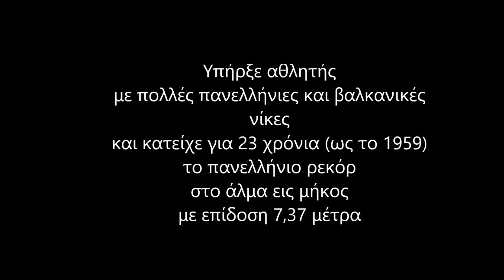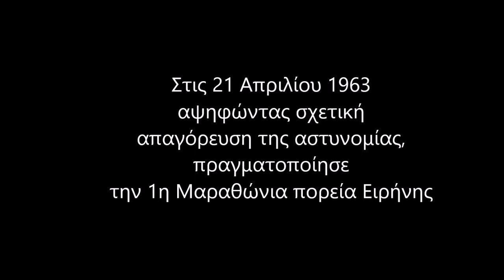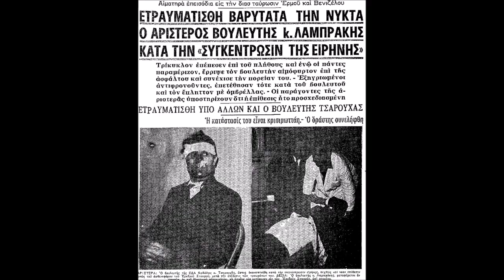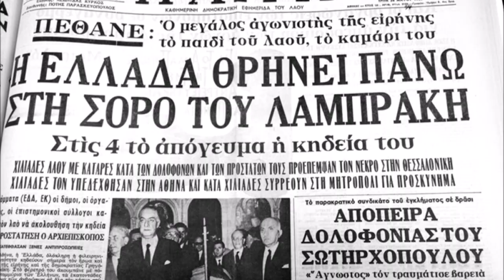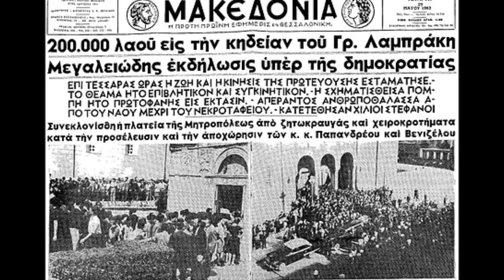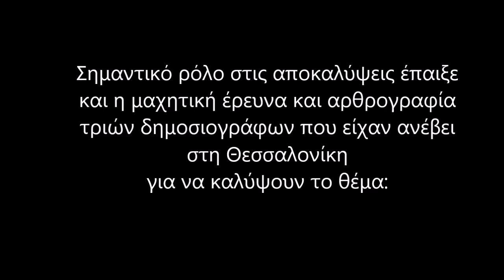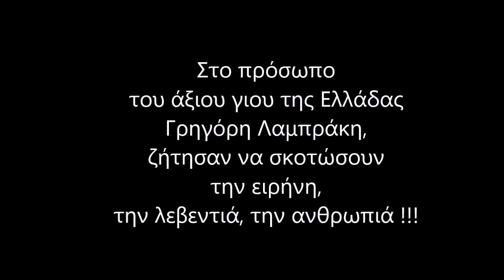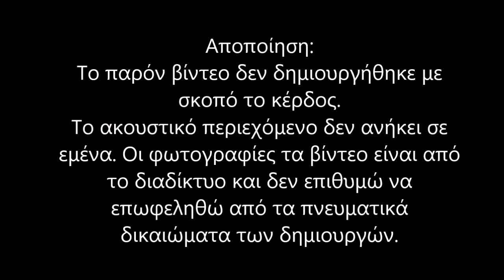ΓΡΗΓΟΡΗΣ ΛΑΜΠΡΑΚΗΣ ( Gregoris Lambrakis) - Ο ΑΡΚΑΣ ΕΙΡΗΝΟΔΡΟΜΟΣ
ΓΡΗΓΟΡΗΣ   ΛΑΜΠΡΑΚΗΣ,  παιδί φτωχής αγροτικής οκταμελούς οικογένειας, γεννήθηκε στη Κερασίτσα Τεγέας Αρκαδίας.!, Εργαζόμενος και σπουδάζοντας, έγινε υφηγητής Μαιευτικής-Γυναικολογίας, και στο ιατρείο του στο Πειραιά εδέχετο τις άπορες γυναίκες δωρεάν μία ημέρα την εβδομάδα.!!!
Πολιτεύτηκε με την Ενιαία Δημοκρατική Αριστερά ( ΕΔΑ ) και εξελέγη βουλευτής Πειραιώς.Ερχόμενος σε επαφή με τον μεγάλο ειρηνιστή Μπέρτατ Ράσσελ και με δική του πρωτοβουλία  οργάνωσε την Ελληνική Επιτροπή για την Διεθνή Ύφεση και Ειρήνη  σε εποχές πού όλα τάσκιαζε η φοβέρα,. Ήτανε εκείνος, πού πρώτος και μόνος οργάνωσε τις πορείες Ειρήνης, από τον Τύμβο τού Μαραθώνα μέχρι το  καλλιμάρμαρο Στάδιο.
 Ο Ειρηνιστής Μαραθωνοδρόμος  Γρηγόρης Λαμπράκης,με τη δράση του και το θάνατό του, ανέβασε τον άνθρωπο, τον επιστήμονα και την Αρκαδία πολύ ψηλά!!